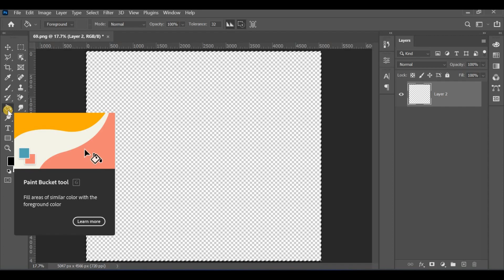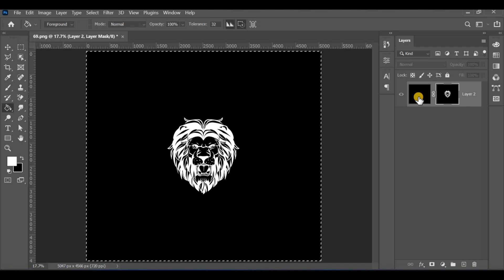How to Remove White Background and Make it Transparent in Photoshop | Photoshop Tutorial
How to Remove White Background and Make it Transparent in Photoshop (Fast & Easy).In this advanced photoshop tutorial video, I’ll show you, How to easily  Remove White Background and Make it Transparent using very powerful software in Adobe Photoshop 2023.